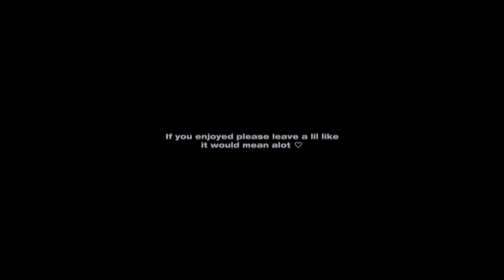movies for guys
movies for guys - Valorant montage (edit by me)

its abit chaotic but thats how it be sometimes

dltzk - movies for guys //
dltzk - how to lie //

(ignore tags yea i yoinked it im desperate its rough out ere)